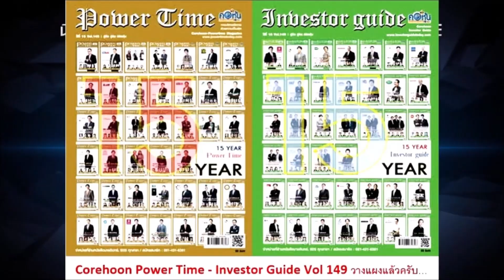ททท.ผนึก AIS 5G ชูแคมเปญ'Welcome Back to Thailand'ดึงนักท่องเที่ยวต่างชาติเที่ยวไทย ผ่าน Amazing SIM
ททท.ผนึก AIS 5G ชูแคมเปญ'Welcome Back to Thailand'ดึงนักท่องเที่ยวต่างชาติเที่ยวไทย ผ่าน Amazing Thailand SIM จัดเต็มดิจิทัลเทคโนโลยีครอบคลุมทุกมิติ
          การท่องเที่ยวแห่งประเทศไทย (ททท.) จับมือ AIS 5G เดินหน้าร่วมกระตุ้นอุตสาหกรรมท่องเที่ยวไทย รับไฮซีซั่นส่งท้ายปลายปี 2566 ลุยเปิดแคมเปญยักษ์ใหญ่'Welcome Back to Thailand' ผ่านการมอบประสบการณ์และอำนวยความสะดวกจากบริการดิจิทัลและระบบสื่อสารที่ดีที่สุดในไทยจาก AIS ผ่าน Amazing Thailand SIM ตอกย้ำการเป็นเบอร์หนึ่ง The Fastest Network in Thailand ให้ทุกการเชื่อมต่อบนโครงข่าย 5G ที่ครอบคลุมทุกพื้นที่ทั้งกว้างสุด ไกลสุด สูงสุด ลึกสุดในไทย
         พร้อมเติมเต็มประสบการณ์การท่องเที่ยวครอบคลุมทุกมิติกับสุดยอดสิทธิพิเศษจากพาร์ทเนอร์ Premium Lifestyle ชั้นนำของไทย ผ่านการทำงานร่วมกับ Online Travel Agent ชั้นนำในต่างประเทศ ตั้งแต่ก่อนนักท่องเที่ยวเดินทางมาประเทศไทย นอกจากนี้ยังเป็นการตอกย้ำภาพลักษณ์ประเทศไทยภายใต้แบรนด์ Amazing Thailand ให้รู้จักมากยิ่งขึ้น
         นายฉัททันต์ กุญชร ณ อยุธยา รองผู้ว่าการด้านตลาดเอเชีย และแปซิฟิกใต้ ททท กล่าวว่า'ตามที่ ททท. ขานรับนโยบายของรัฐบาลในการพลิกฟื้นเศรษฐกิจของประเทศด้วยการท่องเที่ยว โดยให้ความสำคัญกับมาตรการการอำนวยความสะดวกในการเดินทางมาท่องเที่ยว (Ease of Traveling) เพื่อสะท้อนถึงศักยภาพด้านการท่องเที่ยวของประเทศไทยในฐานะจุดหมายปลายทางยอดนิยมของนักท่องเที่ยวทั่วโลก โดยปี 2566 ประเทศไทยต้อนรับนักท่องเที่ยวต่างชาติแล้วกว่า 20.3 ล้านคน

More Articles